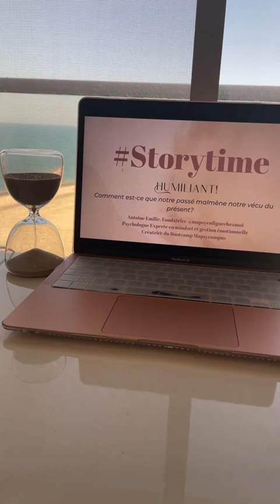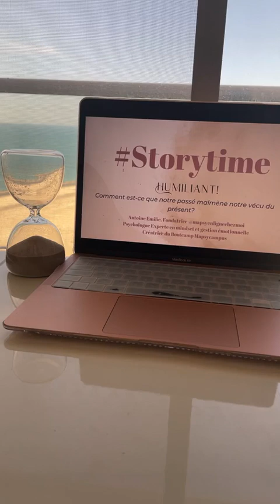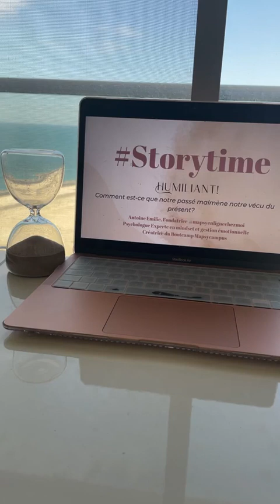Comment est-ce que notre passé malmène notre vécu du présent?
👉🏻Dans ce live, je vous partage une anecdote perso où ça aurait bien pu partir en eau de boudin entre un enfant de 6 ans … et moi 😅

Il reste encore 5 jours pour rejoindre la liste d’attente qui te permettra de sécuriser ta place pour la session du Bootcamp Mapsycampus 2023 avant son ouverture officielle afin de bénéficier d’un tarif “early bird” ainsi que de 4 bonus réservés aux VIP de cette cette liste VIP en cliquant ici: Tu peux rejoindre la liste d’attente VIP
(ces pré-ventes sont accordées à un nombre limitée de femmes 😉)

Le Bootcamp Mapsycampus aide les femmes à dépasser leurs blocages psychologiques et leurs croyances limitantes en éliminant le manque d’estime de soi et de confiance à long terme et en obtenant une meilleure connaissance et maitrise de leurs mindset ( état d’esprit) et de leurs émotions.

En d’autres termes, les Bootcampeuses:

📌 Sont formées à une méthode innovante. Elles vont avoir des clés pour leur permettre de travailler sur elle de manière bienveillante et pragmatique.

📌Vont gagner en autonomie dans la gestion de leur bien-être, de leur santé mentale et des projets qui sont importants pour elles de mener ici-bas.

📌Vont en apprendre sur la psychologie et vont apprendre à se connaître et à maîtriser leurs émotions avec des connaissances impactantes et des exercices concrets.

📌Vont développer des compétences et un mindset qui vont te permettre de vivre une vie plus alignée à tes valeurs et de tes principes.

📌 Pendant 6 mois, elles auront la possibilité de poser toutes leurs questions en coaching avec Émilie Antoine. Elles auront accès au groupe privé du Bootcamp.

Les Bootcampeuses obtiennent:

⭐️Un accès à une plateforme de formation numérique.

⭐️Un nouveau module avec une thématique traitée chaque mois dans un module vidéo.

⭐️Des savoirs impactants et des exercices à réaliser en lien avec la thématique du mois.

⭐️Du contenu riche, facile à comprendre, bienveillant et pragmatique.

⭐️Une masterclasse d’Emilie Antoine par mois pour approfondir la thématique

⭐️Coaching de groupe bi-mensuels

⭐️Un accès au groupe privé

⭐️Des conseils quotidiens par mail pour rester motivée et te garder toujours en connexion avec ton expérience dans mapsycampus

💫C’est bien plus qu’une formation numérique, c’est un accompagnement avec une psychologue diplomée experte en mindset et gestion émotionnelle qui conjuguent l’intelligence et la solidarité qu’offre le format de groupe pour que les participantes acquièrent des connaissances, des compétences psychologiques, intellectuelles et émotionnelles afin de devenir des femmes plus confiantes, plus épanouies et plus sereines

Cette offre VIP comporte un tarif exceptionnel et un bonus réservé aux inscrites à cette liste d’attente. Ces tickets ne seront disponibles que pour un nombre d’inscrites limité et jusqu’au samedi 7 Janvier à 12h.

⭐️Sit u as la moindre question, contacte-nous en cliquant directement

Pensez bien que vous êtes la première personne à bénéficier du crédit que vous accordez à votre existence ;)